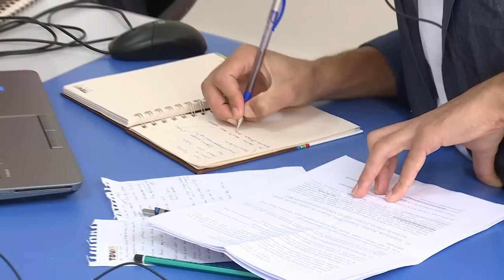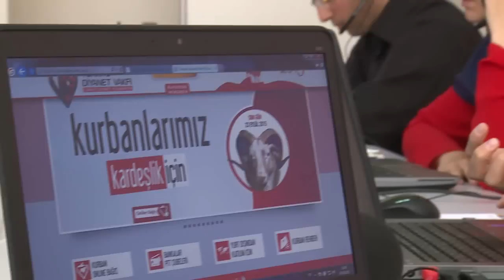TDV’den Kurban Çağrı Merkezi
Türkiye Diyanet Vakfı, Kurban Bayramı öncesinde bir çağrı merkezi oluşturdu.